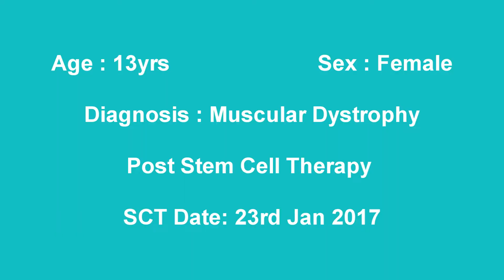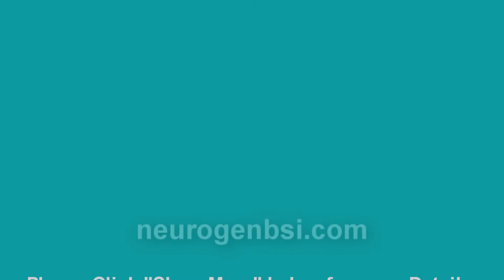Treatment for Limb Girdle Muscular Dystrophy | No. 4340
Treatment for Limb Girdle Muscular Dystrophy shows improvement such as rolling and standing improved.